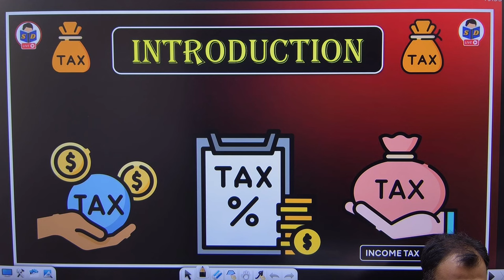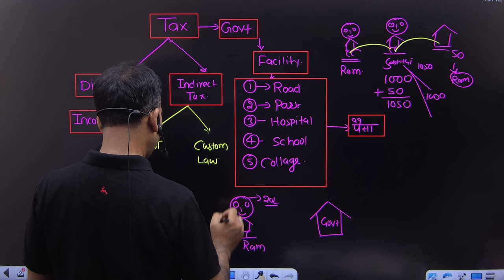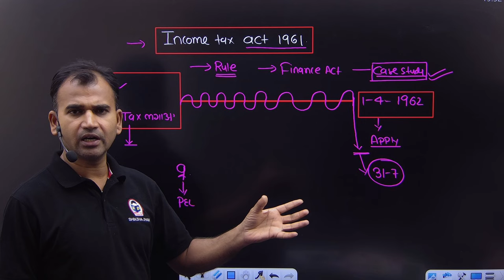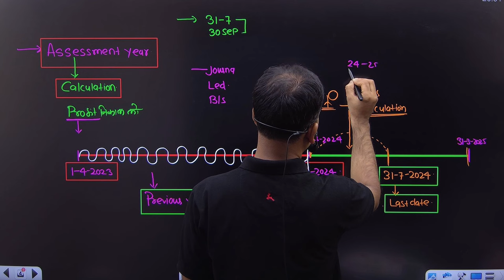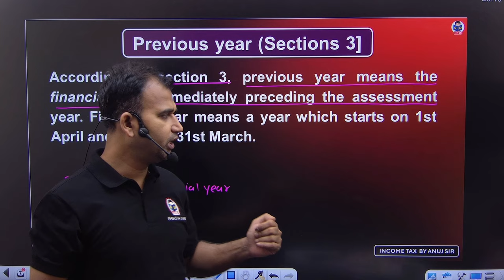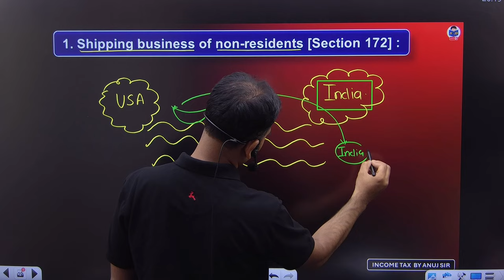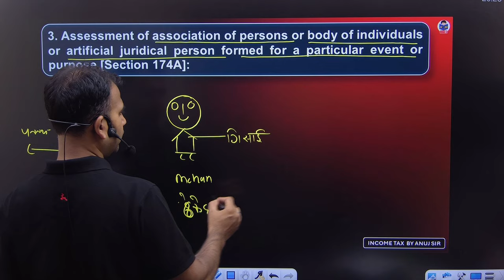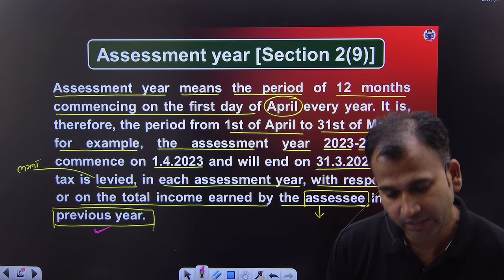Income tax | basic concept | Part 1 | Income tax class for bcom | B.com DU SOL | By Anuj Kumar sir